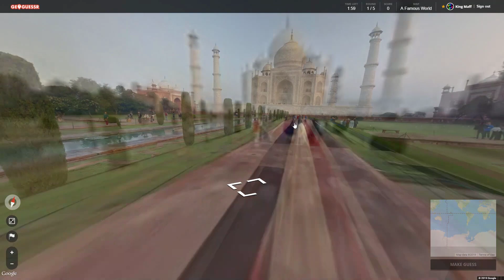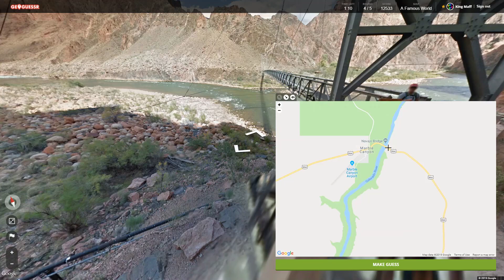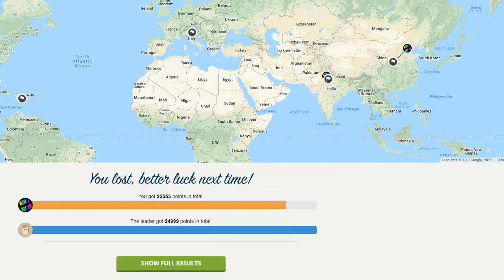Geoguessr - WE RECOGNIZED EVERYTHING!!!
But still didnt know where it was!

or a bad day
but a day